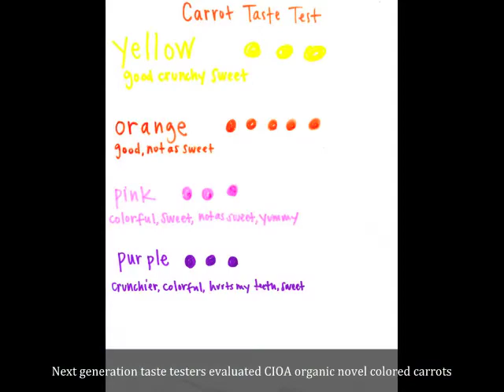Carrot Improvement for Organic Agriculture (CIOA) 2012 Trials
CIOA collaborators head to central Washington for evaluating 2012 organic carrot trial results